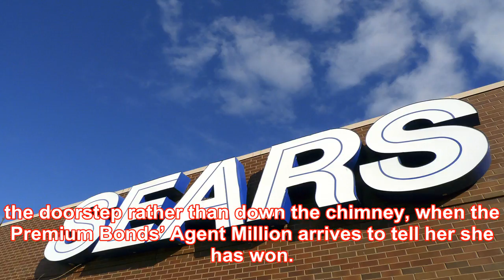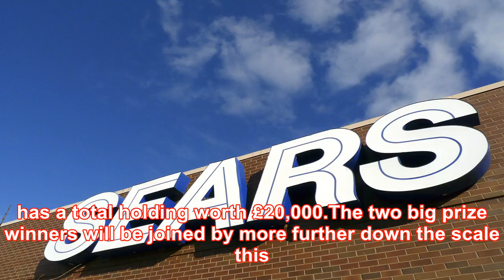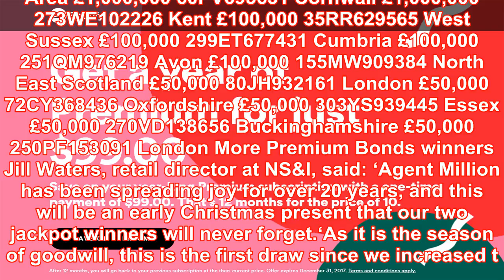Kent woman scoops £1m jackpot with premium bond bought last year